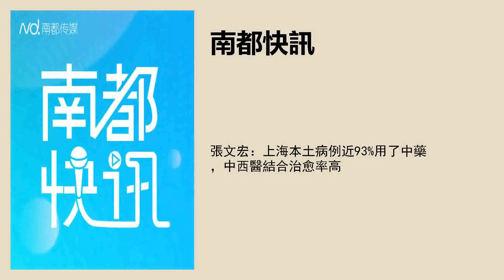張文宏：上海本土病例近93%用了中藥，中西醫結合治愈率高